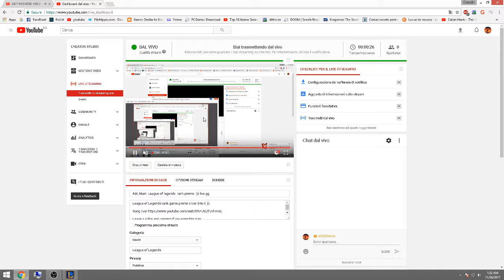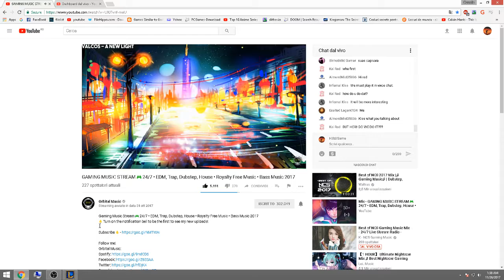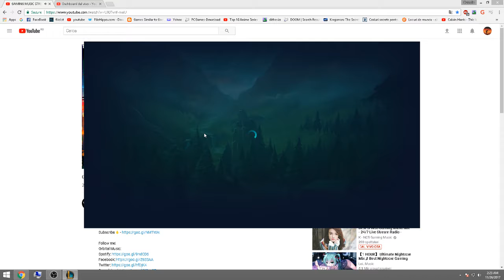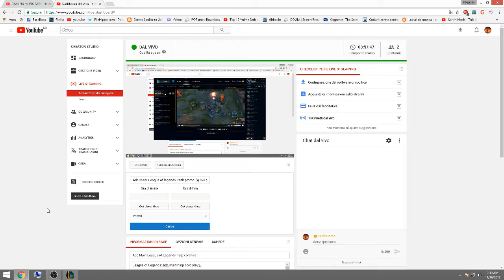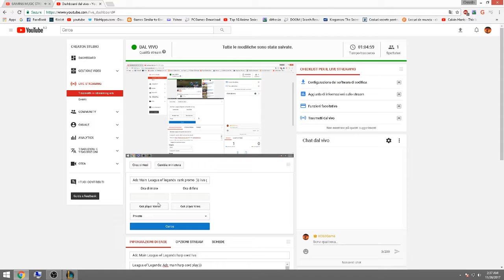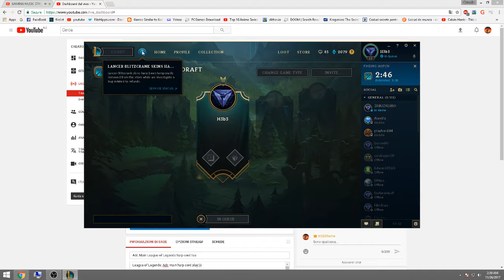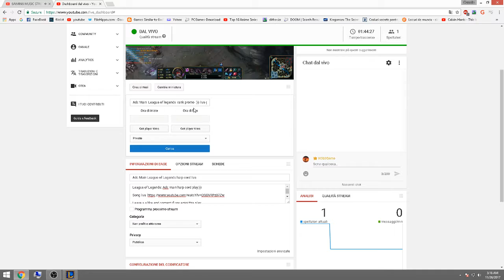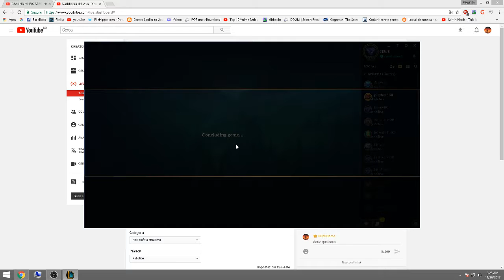Adc Main League of Legends harp cord live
League of Legends: Adc main harp cord play:))

Leave a a like and coment if you enjoi this play